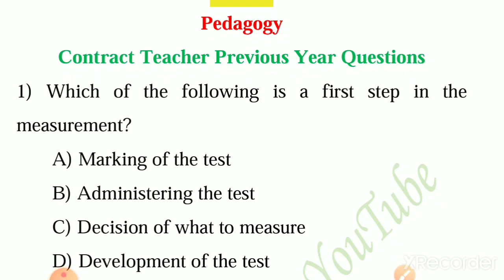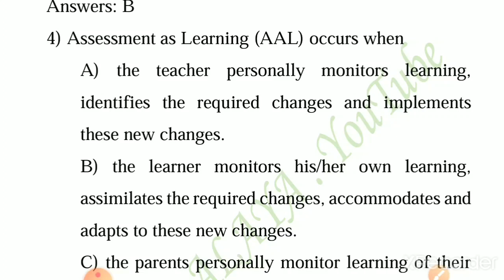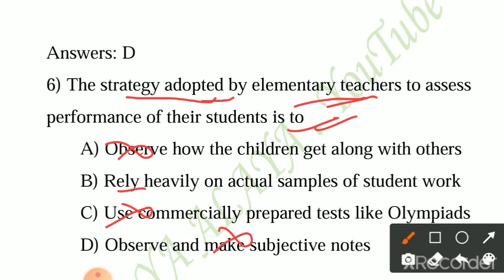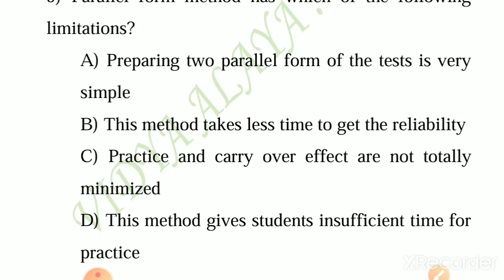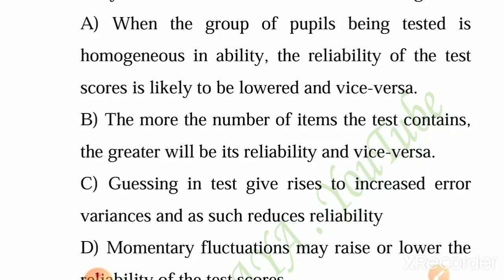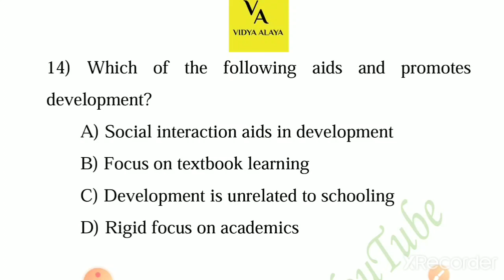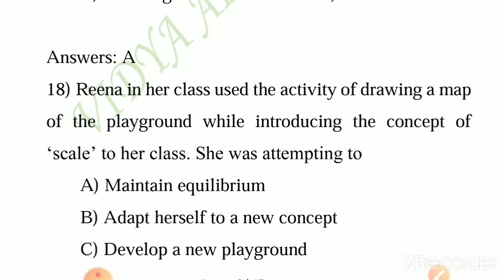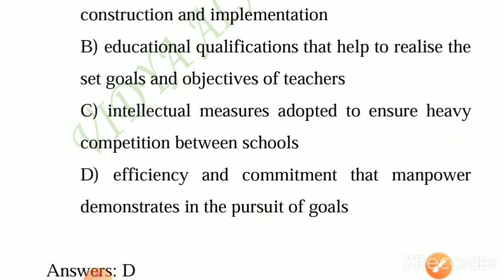2021ର ଆସିଥିବା Pedagogy questions and answers full discussion||Series-3||କେମିତି Questions ଆସିବ???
2021ର ଆସିଥିବା Pedagogy questions and answers full discussion||Series-2||କେମିତି Questions ଆସିବ???
Pedagogy-ebook/Both OSSTET &CHT
Pedagogy complete pdf👇👇👇

Odisha jobs
Odisha job
10th pass jobs in Odisha

Free contents
Mock tests
Pdfs

Keep supporting.